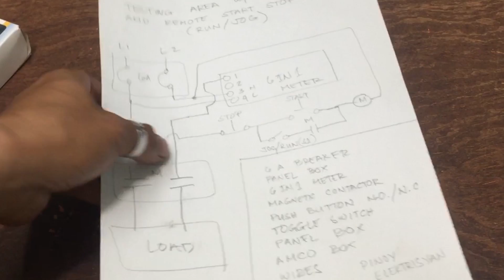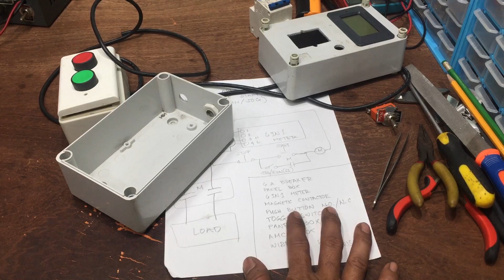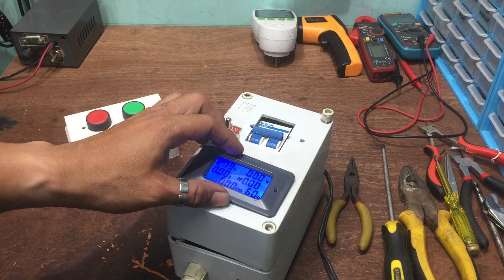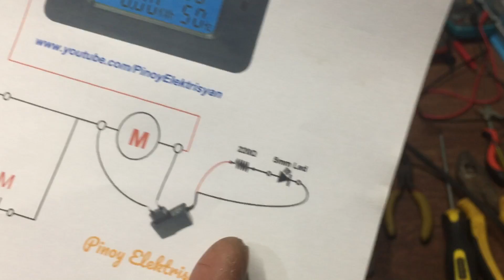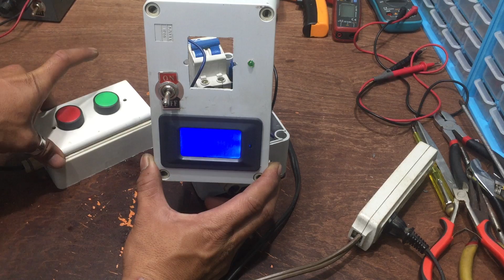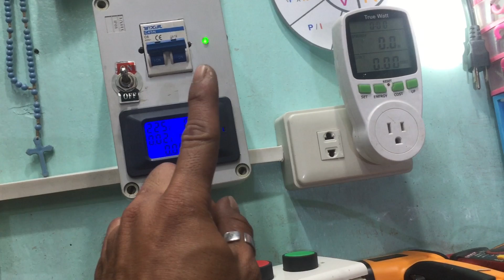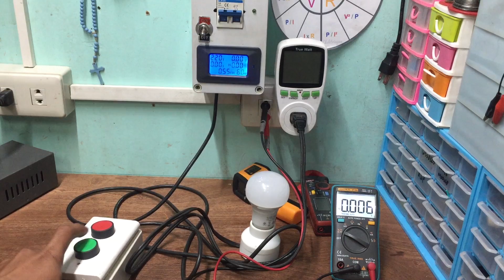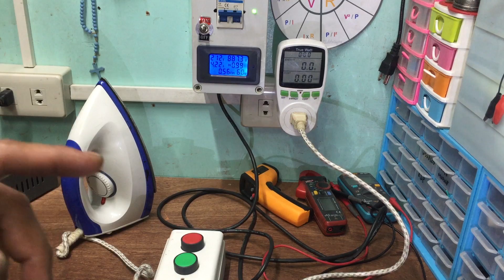Testing Area with 6 in 1 Power meter and start stop function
Sa video na ito ay gagawa tayo ng testing area control na mayroong start stop function at 6 in 1 ac power meter na nakakabasa ng wattage, voltage, current, frequency at may kakayanan na mag log ng consumo na kilo watt pero hour
Ang kagandahan dito sa set up na ito ay nandyan na lahat ng kelangan natin pati narin ang pag rectify sa power ng outlet may option na tayo na power kahit nakasaksak na ang i tetesting natin